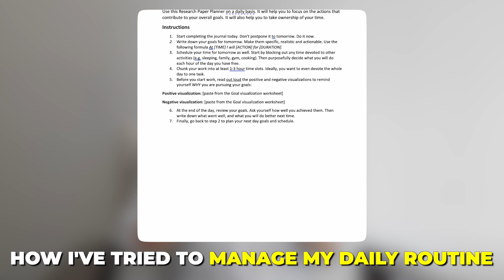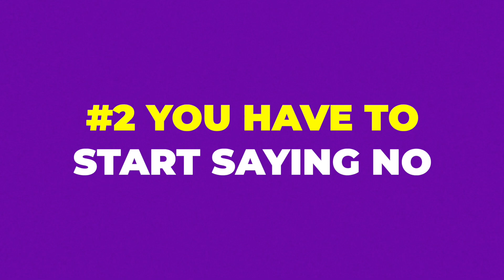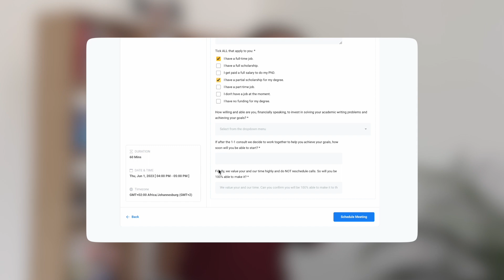How I Manage My Time As A Researcher, Business Owner And Dad